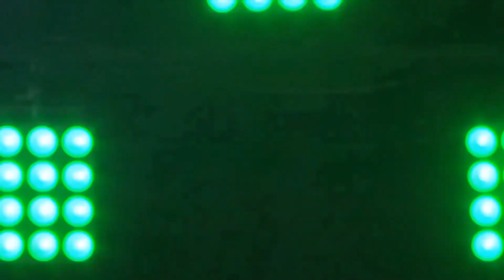【TIF2017】 アップアップガールズ（２） at DOLLFACTORY